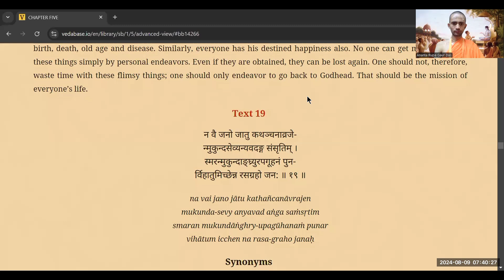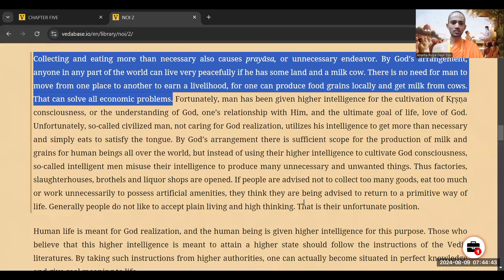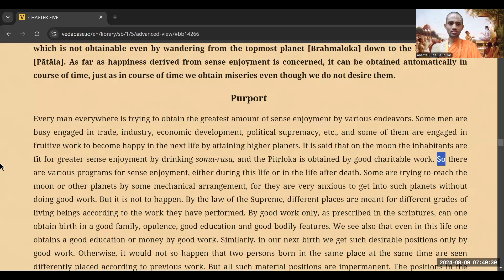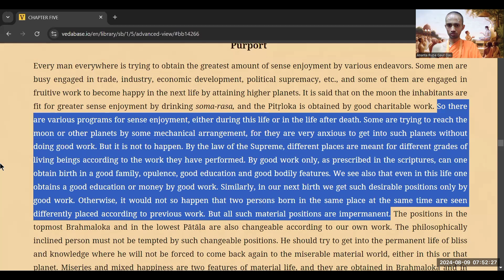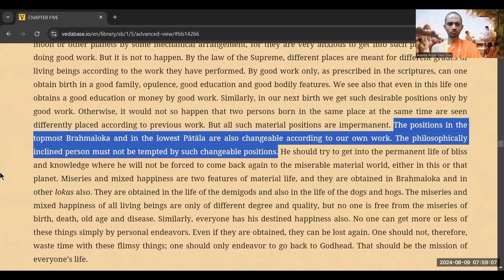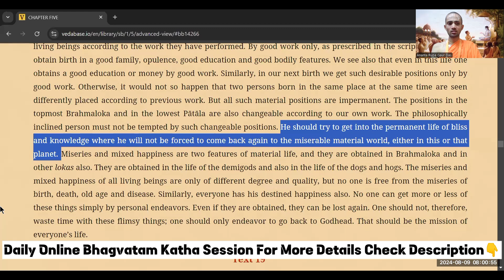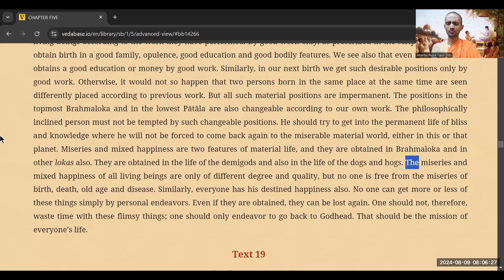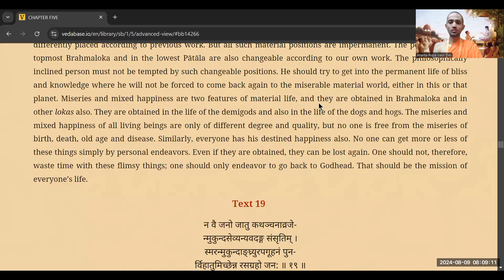SB 1.5.18 DAY 6 | SWARG LOKO ME BHI AISA HI HOTA HAI ? | 9/8/24 | HG ANANTA RUPA GAUR DAS